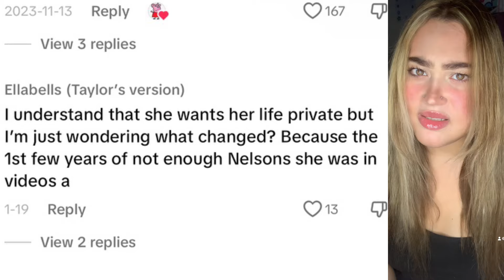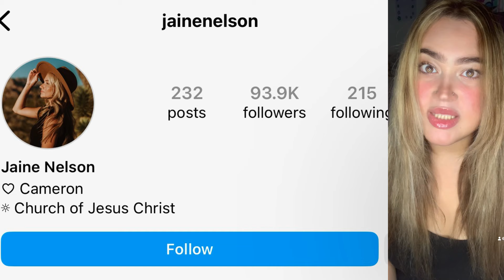The Missing Nelson | What Happened To Jaine?